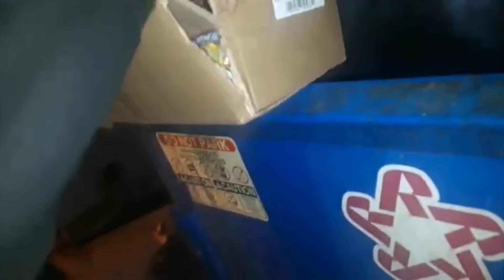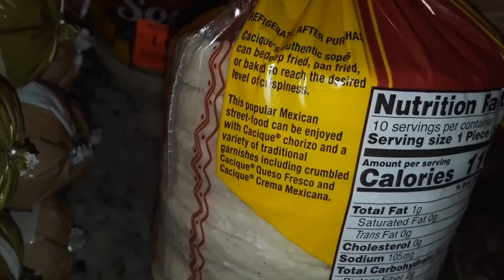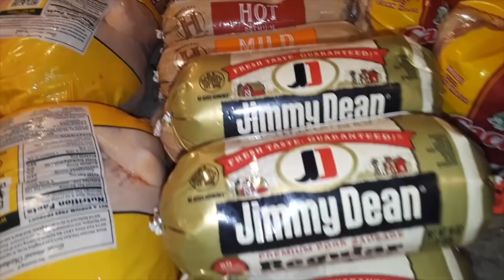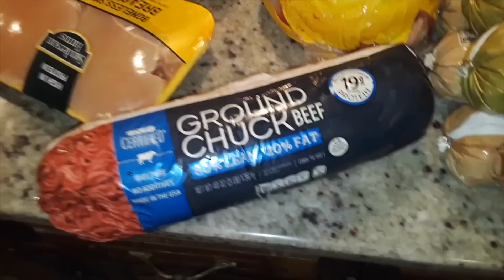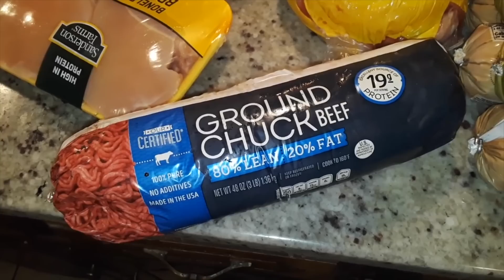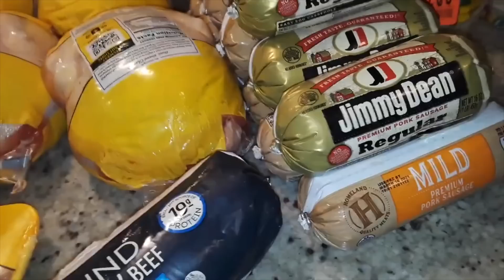Dumpster Diving 2021: This Isn't TRASH!!!